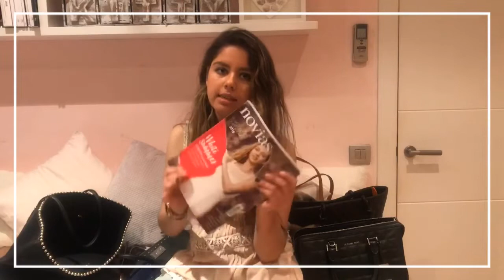Lo que siempre llevo en mi bolso😍😍